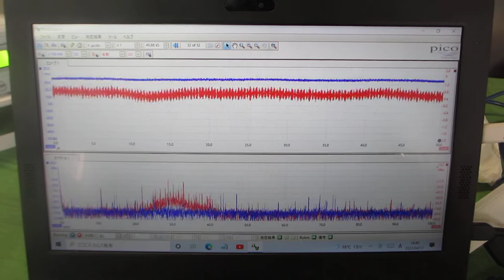超音波めっき：超音波とファインバブルを利用した「めっき処理」技術